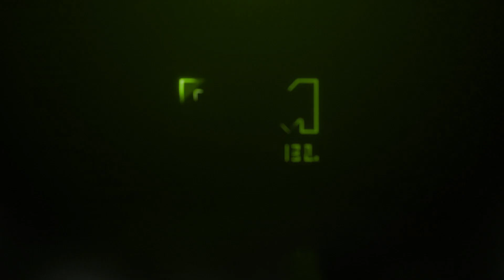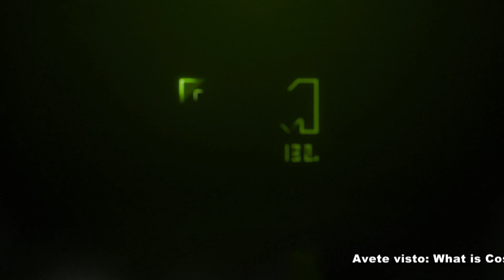What is Cosplay? Serie Tv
Quarta puntata del programma dedicato interamente al mondo dei Cosplay!